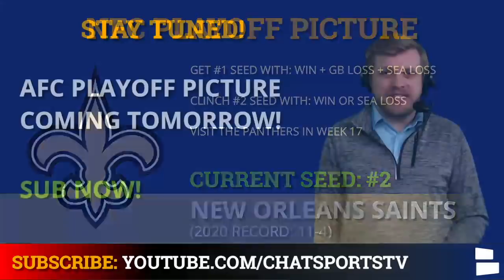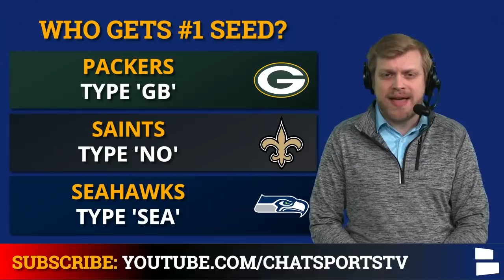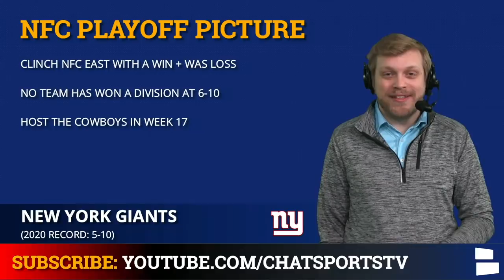NFL Playoff Picture: NFC Clinching Scenarios, Wild Card Race, Seeding, Standings For Week 17 Of 2020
The Final NFL Playoff Picture, schedule, clinching, wild card race and seeding scenarios are here for Week 17 of 2020. There’s just one week left in the NFL regular season and there are no teams locked into a particular seed in the NFC. The Packers, Saints, Seahawks and Buccaneers have all clinched a playoff spot, but the NFC East is not yet over and the Rams, Bears and Cardinals are fighting for one playoff spot.

NFL Playoff Picture: Week 17 is presented by Manscaped!

The NFC Playoff Picture is tight right now, with the Green Bay Packers, New Orleans Saints and Seattle Seahawks still in the mix for the #1 seed, the only bye and home field advantage. That means there are numerous clinching scenarios for all of those teams.

The NFC East is not yet decided, as the Cowboys, Giants and Washington Football Team are all alive. Washington wins the division with a Sunday Night Football win over the Eagles. If they lose, the winner of the early Cowboys vs. Giants game gets in.

The NFC Wild Card Race features several complicated scenarios, as one of the Bears, Rams and Cardinals are getting left out. Which team that is and where the rest get seeded is complicated. The one team we know is a wild card team: the Tampa Bay Buccaneers.

Updated 2020 NFC playoff picture is detailed below:

#1 Green Bay Packers (12-3) - Clinched Division
#2 New Orleans Saints (11-4) - Clinched Division
#3 Seattle Seahawks (11-4) - Clinched Division
#4 Washington Football Team (6-9)
#5 Tampa Bay Buccaneers (10-5) - Clinched Playoff Berth

Eliminated:
Vikings (6-9)
49ers (6-9)
Lions (5-10)
Panthers (5-10)
Eagles (4-10-1)
Falcons (4-11)

Keep up with the latest from the NFL on our

NFL Daily features stories from NFL LIVE, ESPN, Fox Sports, First Take, Undisputed, Bleacher Report, and many other shows. We believe Chat Sports is better than them all!